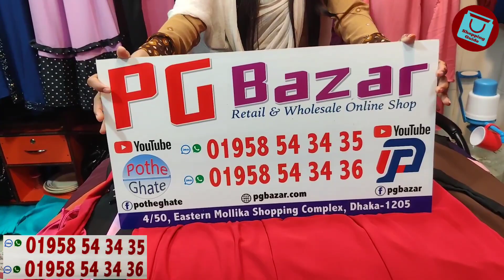অসম্ভব সুন্দর প্রিন্টের গাউন বোরখা কালেকশন || Gown style borkha collection